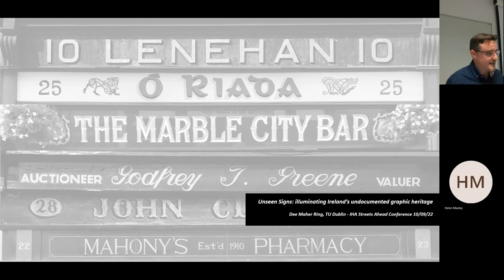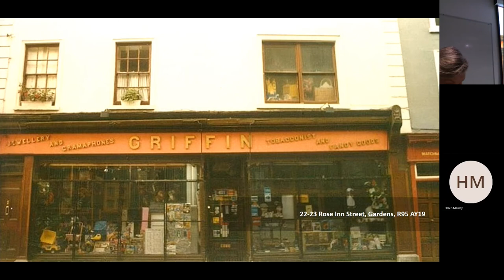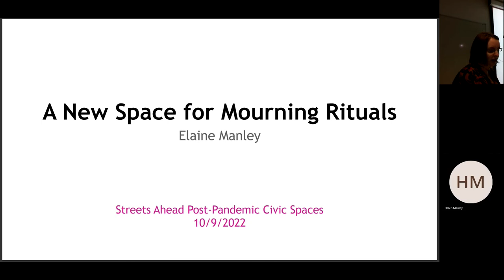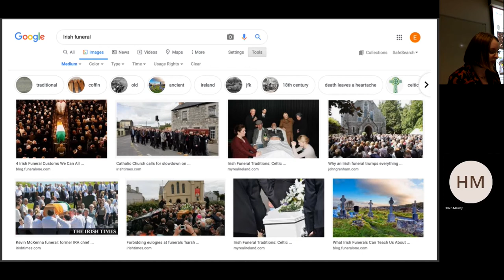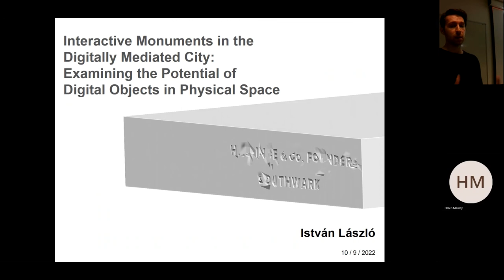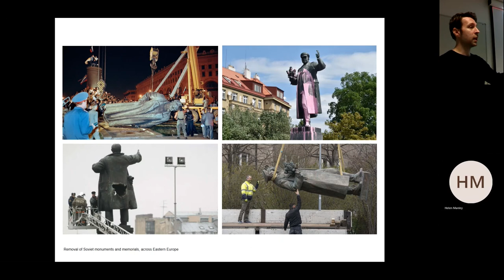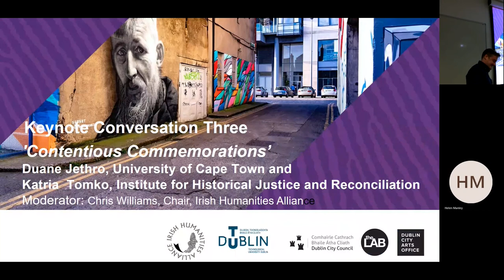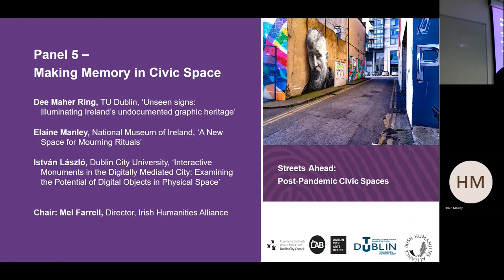'Streets Ahead': Panel 5 Making Memory in Civic Space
Streets Ahead: post pandemic civic spaces, 9-10 September 2022, presented by the Irish Humanities Alliance (IHA), in collaboration with Technological University Dublin (TU Dublin) and The LAB.

Panel 5: Making Memory in Civic Space, EQ117
Chair: Mel Farrell, Director, Irish Humanities Alliance

-Dee Maher Ring, TU Dublin
‘Unseen signs: Illuminating Ireland’s undocumented graphic heritage’

-Elaine Manley, National Museum of Ireland
‘A New Space for Mourning Rituals’

-István László, Dublin City University
‘Interactive Monuments in the Digitally Mediated City: Examining the Potential of Digital Objects in Physical Space’